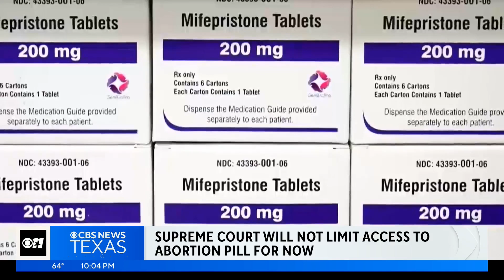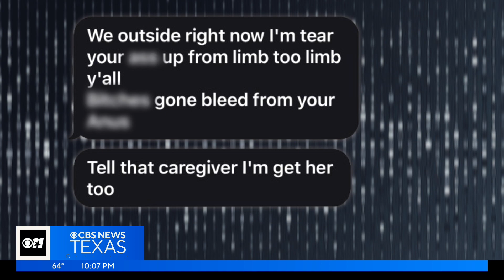I-Team: North Texas family battles months of torment, threats & threats after hiring caregiver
With her mobility issues and her husband's dementia, Sally Wilkerson needed help around the house. That's when she hired a company called ComForCare.